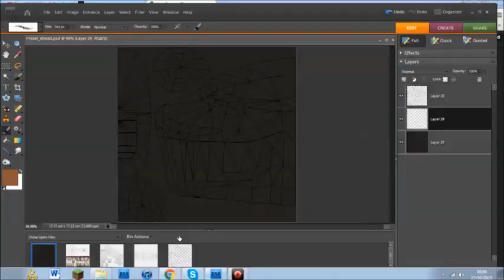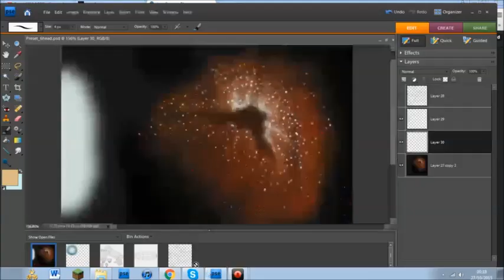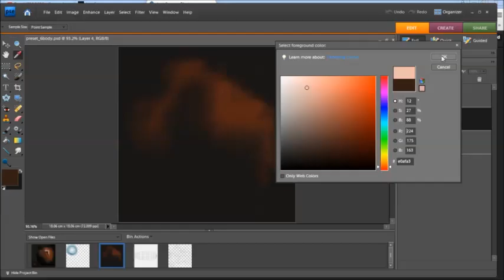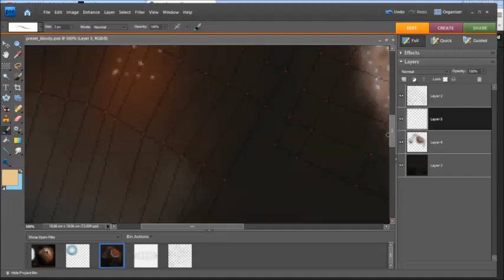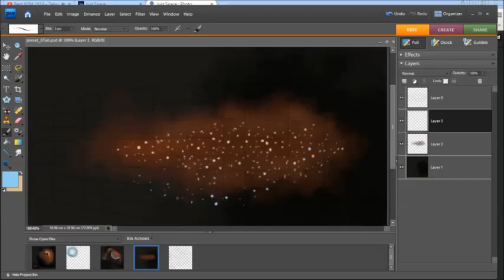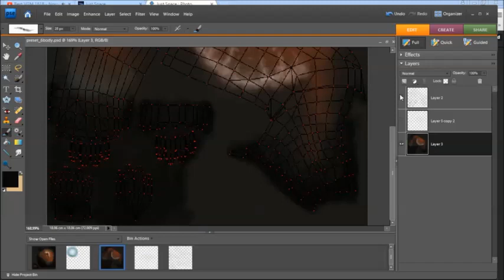Red Nebula Preset speed-paint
I speed paint a nebula preset to Mars, Bringer of War.
It took me just under an hour to paint, code and export this preset, not bad of a time.
This is my first speed paint. Enjoy!
The map I used in the latter part of the video is a map within my Spaceship Map Pack, which you can find

I use Photoshop Elements 7 for painting, and have two EMB mods (which I don't really use, you only glimpse them at the start of me firing up FH) both of which are Bro's EMB mods.

*Only glitches one time!